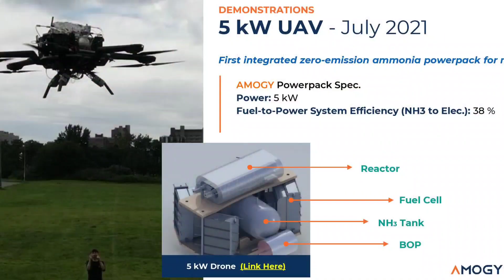Amogy drone in Brooklyn NY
massive drone found in New York
Amogy drone discovered in Brooklyn
Brooklyn Naval Yard drone incident
abandoned drone NYPD investigation
sustainable energy drone found NYC
Description:
A massive drone was discovered in New York, catching the attention of the police and residents. The drone belongs to Amogy, a startup specializing in sustainable energy using ammonia, and was found abandoned in the Brooklyn Naval Yard. Learn more about the incident and how the NYPD handled it.